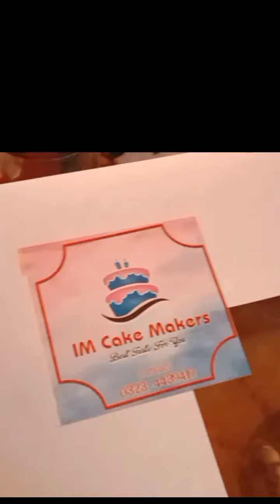YASIR KI MEHNDI ❤️ KI RASAM , CUTE BHABHI 🥰 GULSHAN OR BHAI Sajjad n ki ,😍🤩